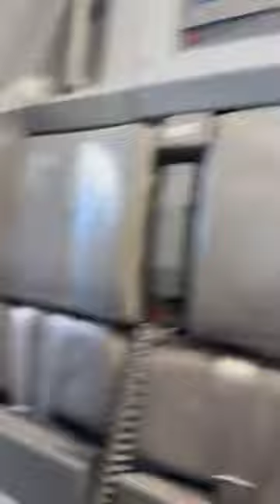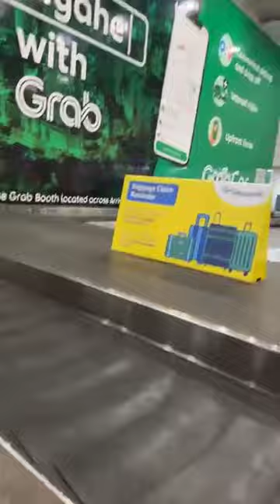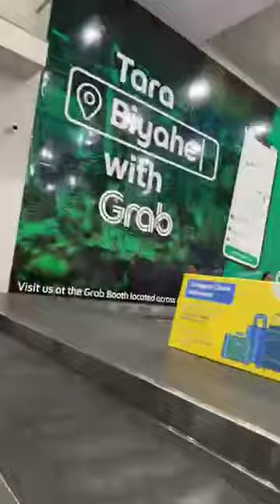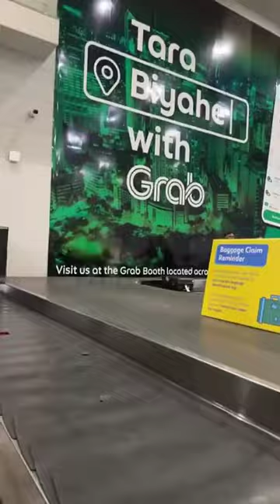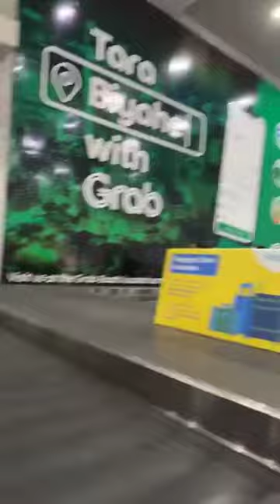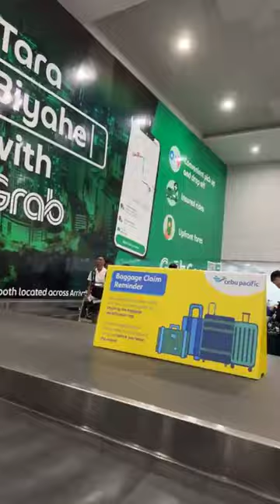Lumipad pa manila kaganapan